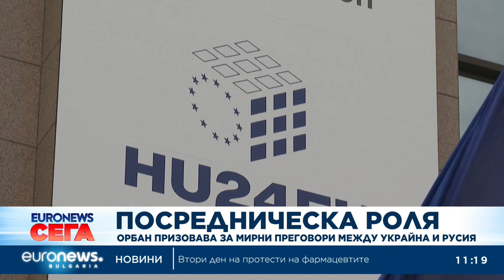Новини: Емисия 11:00 | 04.07.2024